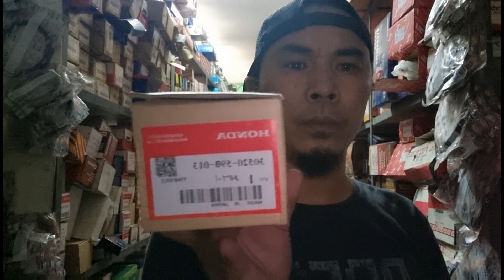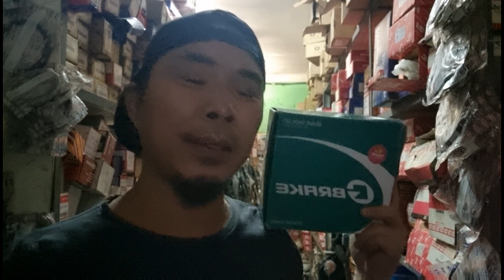EPS-4 /IGNATION COIL- HONDA CIVIC 2016 UP MODEL/#-30520-59B-013.